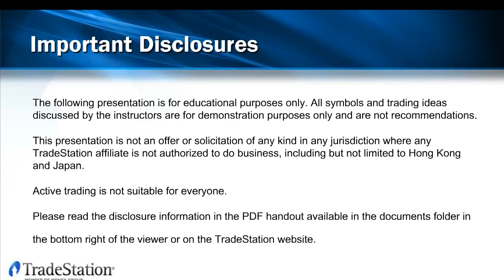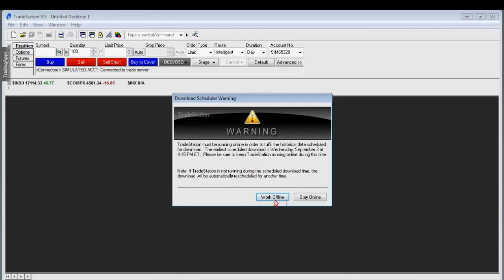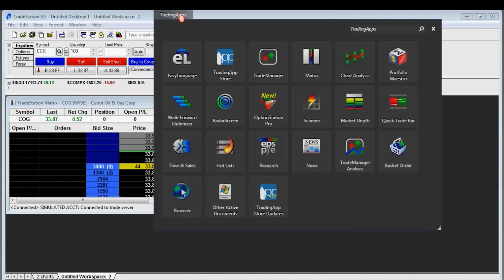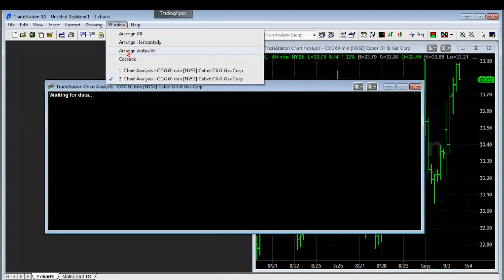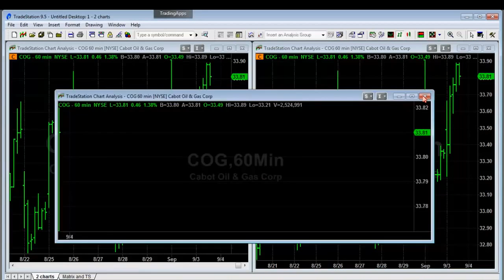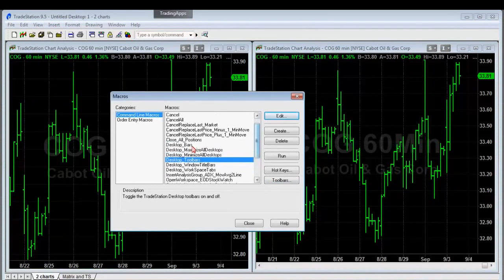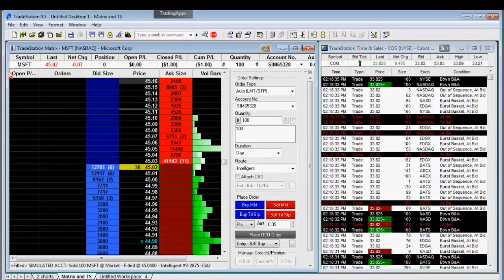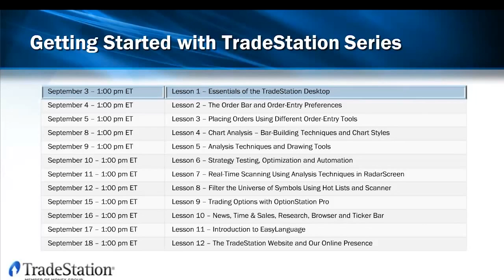Getting Started Lesson 1 Essentials of the TradeStation Desktop - GER